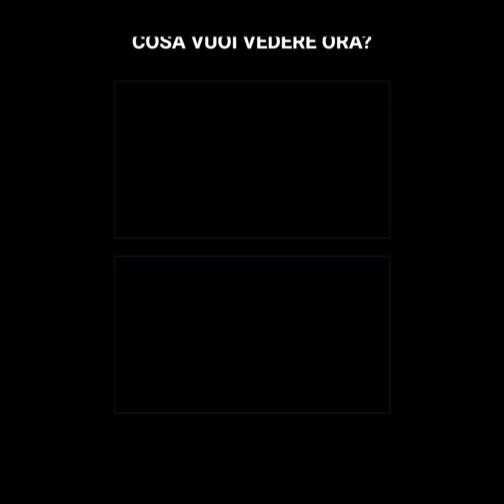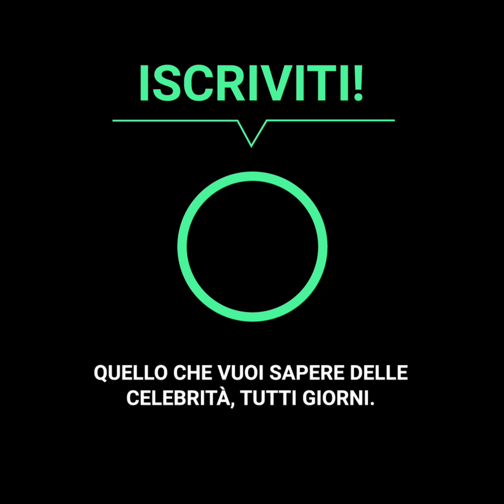La strana ossessione della figlia di Gianluca Vacchi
Gianluca Vacchi e Sharon Fonseca sono innamorati pazzi della loro piccola Blu Jerusalema, e il fatto è che la bambina è arrivata per riempire di gioia ogni angolo della casa della coppia. Tra tutti gli scherzi che Blu fa, ce n'è uno che ha lasciato senza parole la madre, che ancora non capisce come possa divertirsi con un elemento così ordinario.